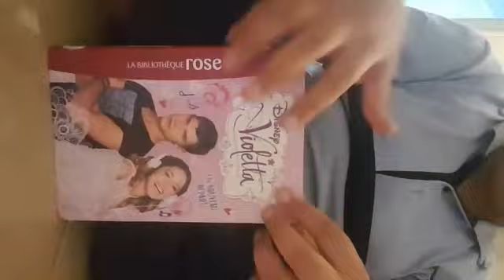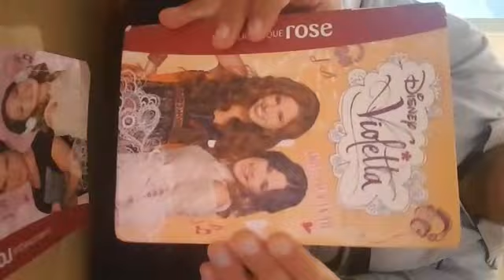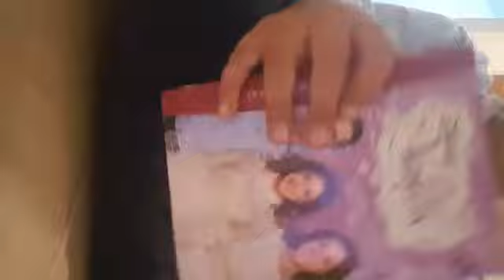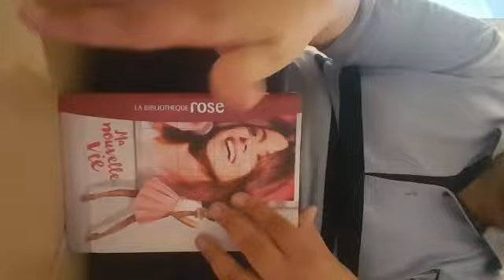Mes livre. Violetta